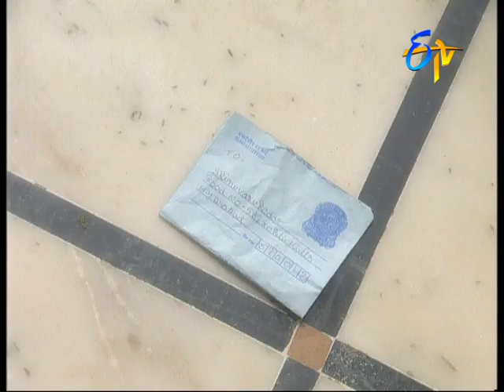Santhi Nivasam - Episode - 230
Darma Das scares Bunty and Bunny with his words. Sunil gets furious on Adarsh and blames him about Bunty and Bunny's disappearance.